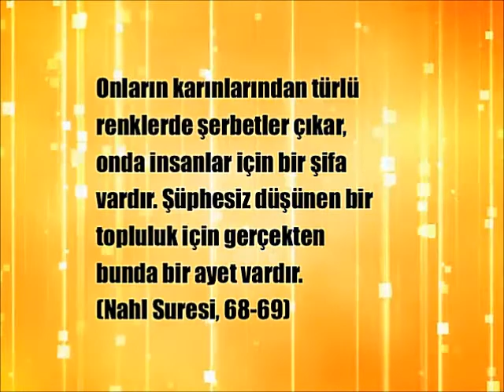Bal arısındaki mucize!